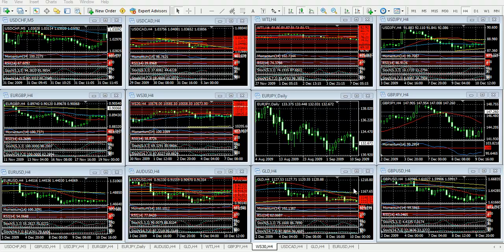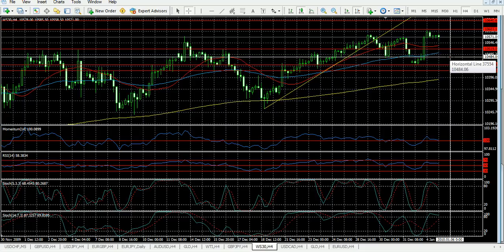Forex - Análisis 5 de Enero de 2010 - Trader College.avi